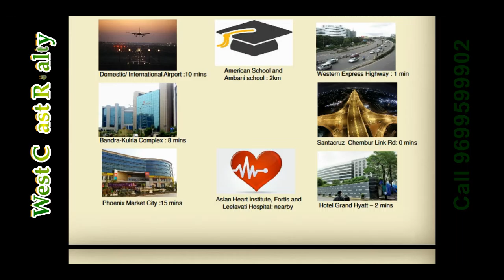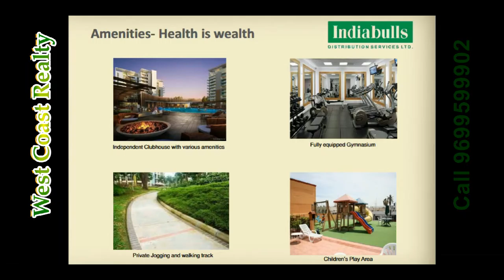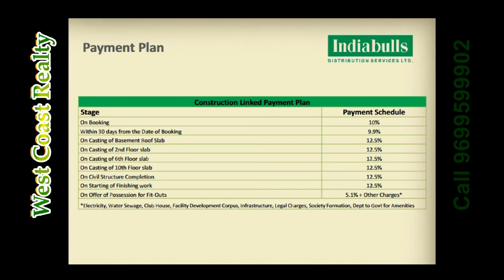One Indiabulls Park Kalina,Santacruz East,Mumbai